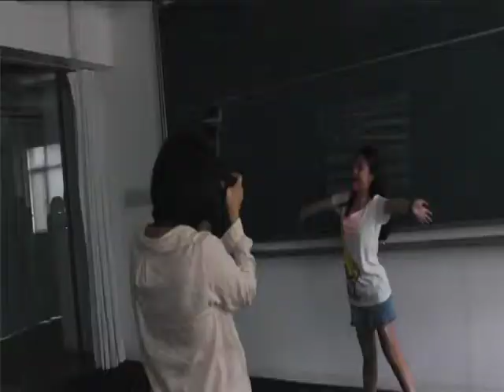Journalism and Media Studies Centre Shanghai Centre